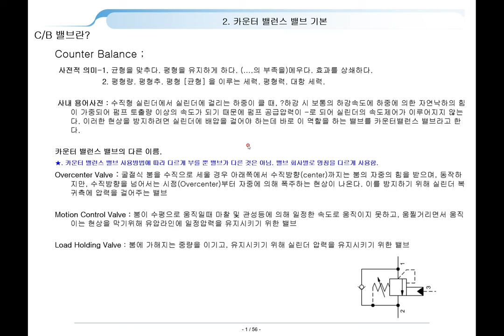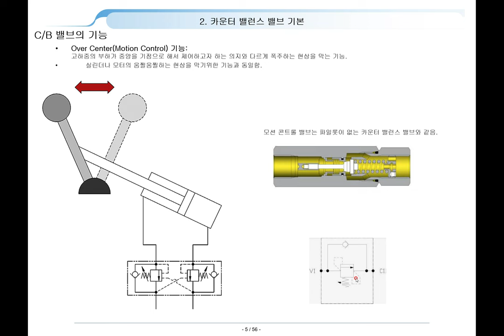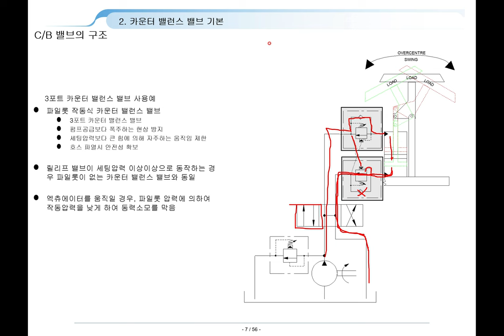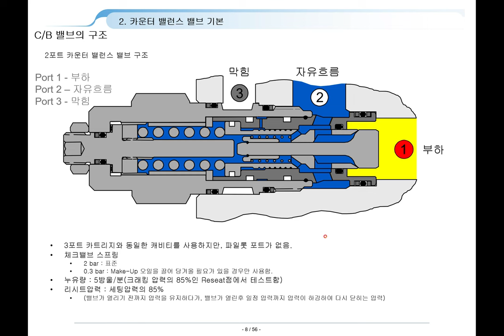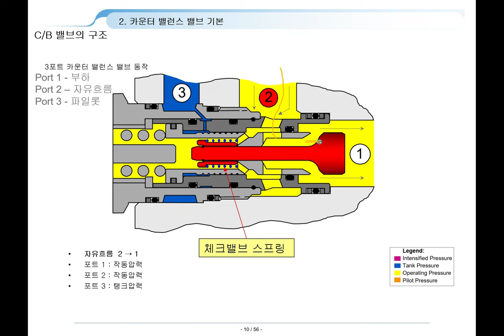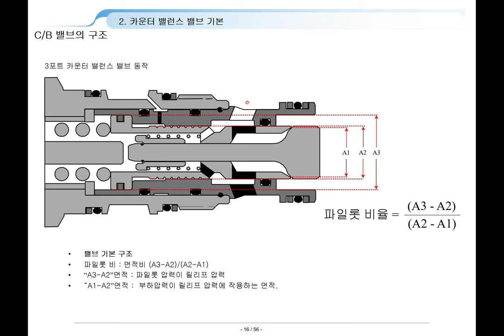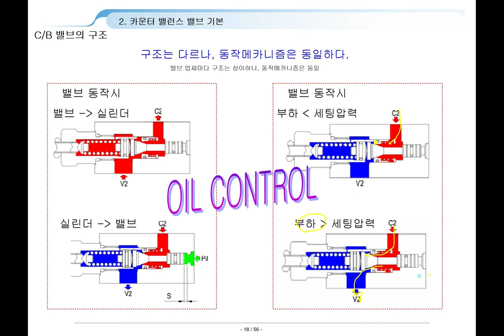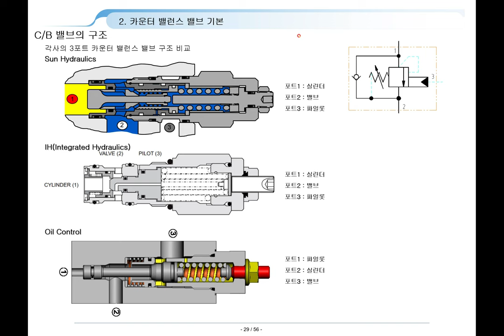counter balance 01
카운터 밸런스 첫번째 강의입니다.
아마도 두개나 세개로 완료될 것으로 보입니다.